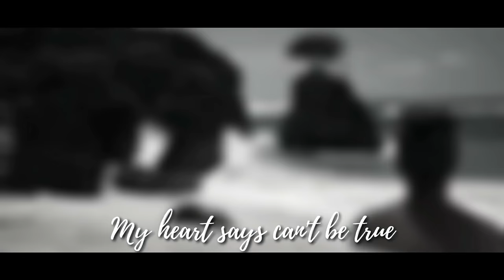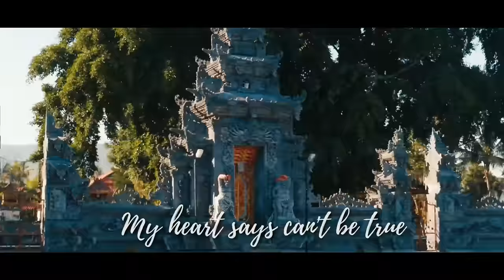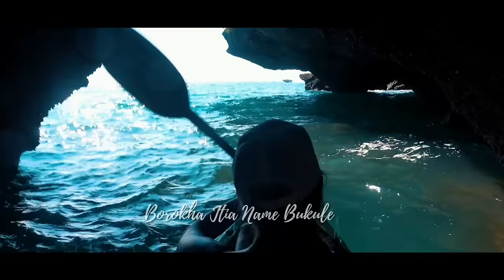Zubeen Garg Mashup - Bozropat Music || RAJ x RON || Assamese mashup video song || 4K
Mashup by - Bozropat Music ( RAJ x RON )
Mix and Mastering - Pincool
Flute - Debozit Kalita

This mashup was originally produced by Bozropat music.